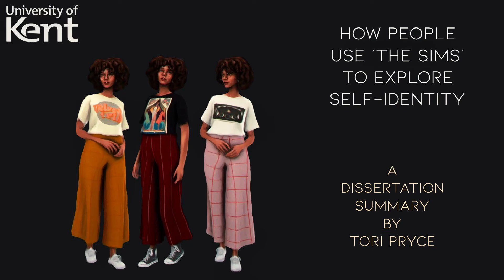Dissertation summary: How people use 'The SIMS' to explore self identity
Sociology undergraduate student Tori Pryce give us a brief summary of her undergraduate dissertation.